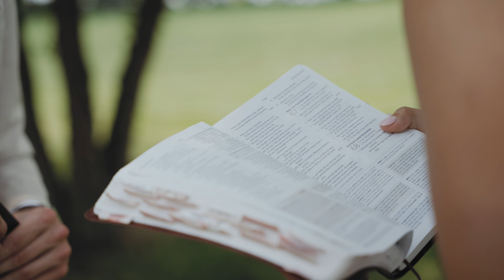Mia and Tyler Hill Wedding